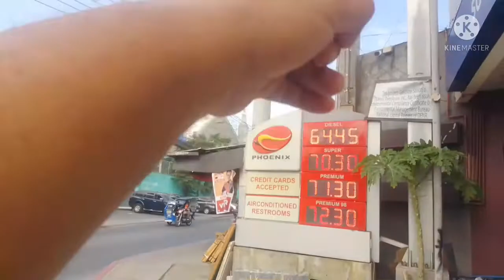Sobrang mahal na ang gasolina at krudo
Livestreaming gadgets

CHERRY MOBILE AQUA S9 4GB RAM 64GB ROM

BM800 COMPLETE SET WITH V8 SOUDCARD

HEAVY DUTY ROCKET STOVE WOOD BURNER

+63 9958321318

Thankyou so much for your supports.